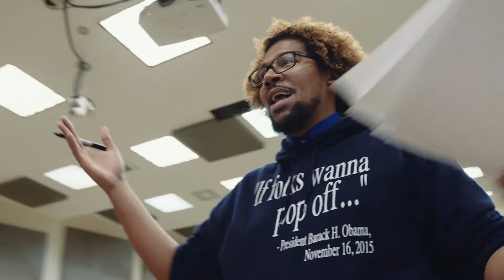The Art of Family: Meet Rachel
Meet Rachel.